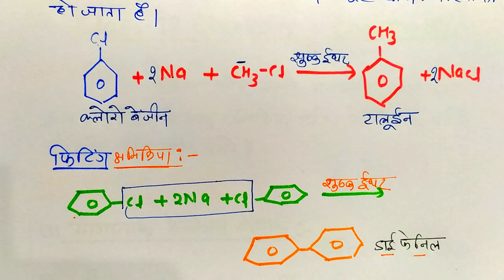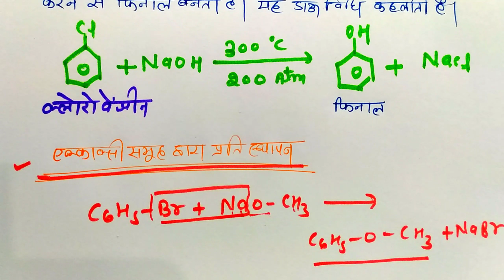हैलैएरीन की रासायनिक अभिक्रियाएं ! Chamical Reaction Of Haloarenes ! Ch-10 ! Shiv Sir